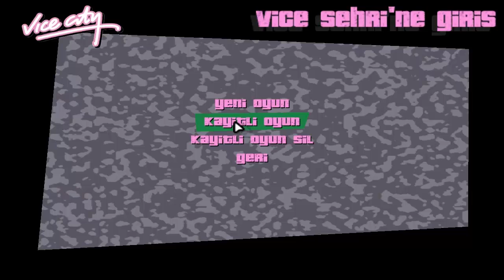GTA Vice City #7 TANK